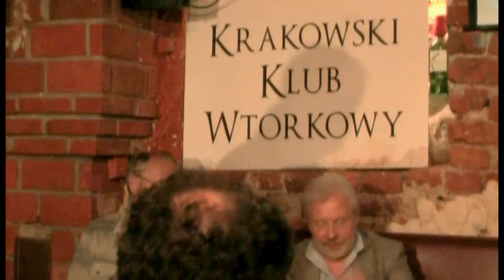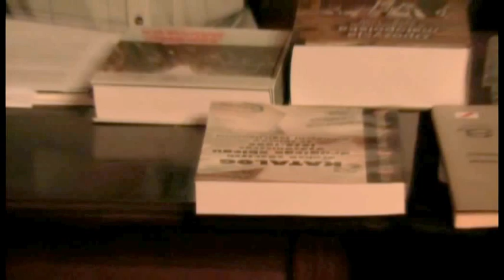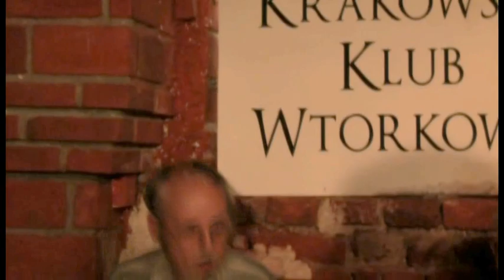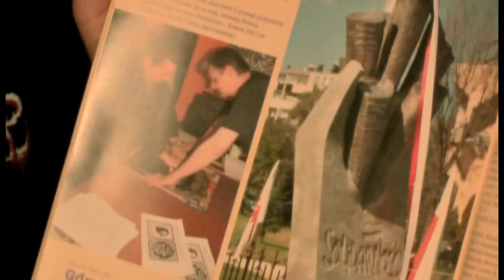Bibuła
"Bibuła" w Polsce ma spore tradycje. Od Piłsudskiego choćby począwszy, poprzez okres walki z okupantem hitlerowskim, a kończąc na latach osiemdziesiątych minionego wieku.
Mało kto wie, że TWZW (Tajne Wojskowe Zakłady Wydawnicze) utworzone w Warszawie w marcu 1940 roku były największą instytucją poligraficzną w okupowanej Europie. Ich twórcą był Jerzy Rutkowski ps. „Michał", „Kmita". Na początku 1944 roku z kilku zakładów drukarskich należących do TWZW miesięcznie wychodziło ok. 249 tysięcy egzemplarzy czasopism, 65,5 tysiąca egzemplarzy broszur i ok. 120 tysięcy egzemplarzy ulotek i plakatów. Ostrożne szacunki wskazują, że konspiracyjna działalność wydawnicza zamknęła się liczbą kilkunastu milionów egzemplarzy czasopism, miliona broszur, książek i innych druków zwartych, około 2 milionów ulotek i druków, w tym około miliona druków tzw. „akcji N".
W latach 80-tych tzw. drugi obieg był ewenementem na skalę światową. We wtorek 18 czerwca odbyło się kolejne spotkanie Krakowskiego Klubu Wtorkowego, a tematem głównym była Bibuła. Z zamieszczonego plakatu można by wnioskować, że była to rozmowa o samej bibule krakowskiej. Podczas projekcji filmu można było się zapoznać z daleko pełniejszym opisem tego zjawiska, począwszy od roku 1976.
Ciekawostką z podziemia krakowskiego jest:
kiedyś, wspólnie z uczniami jednego z liceów tarnobrzeskich wyliczyliśmy, że gdyby złożyć na stertę obok Pałacu Kultury w Warszawie wszystkie wydrukowane egzemplarze "Hutnika" to sięgałaby ona do wysokości jego zegara".